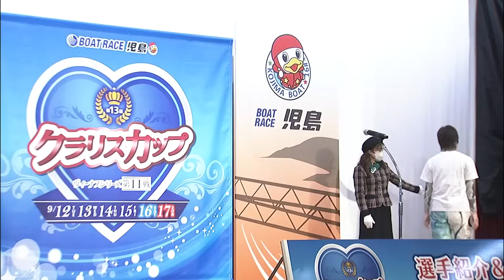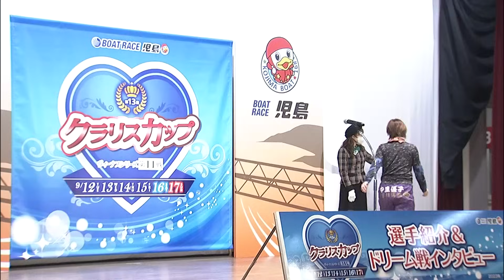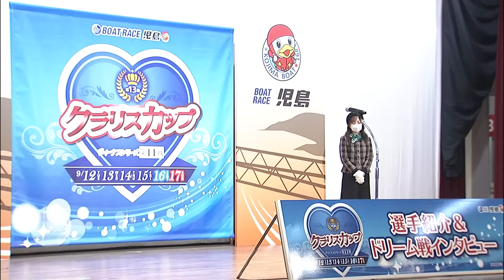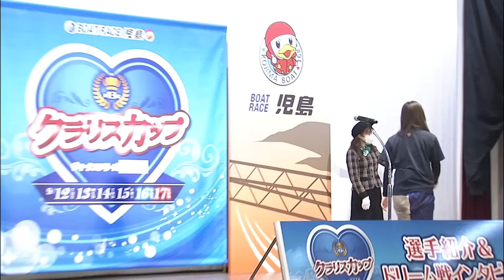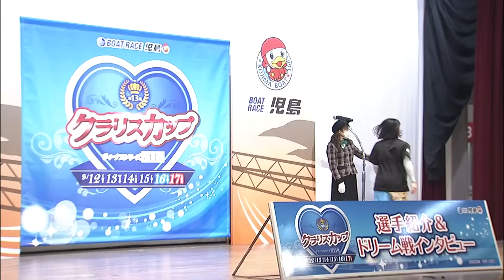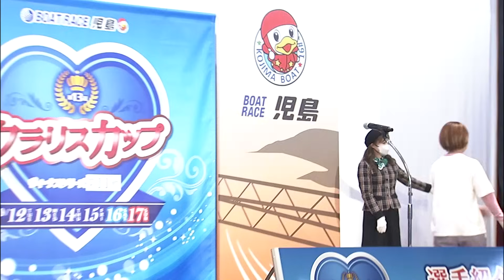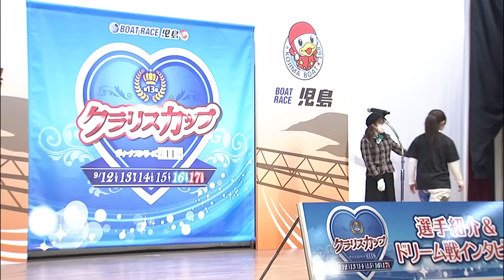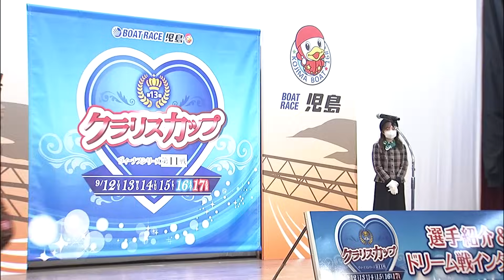ｳﾞｨｰﾅｽｼﾘｰｽﾞ第11戦 第13回クラリスカップ 選手紹介